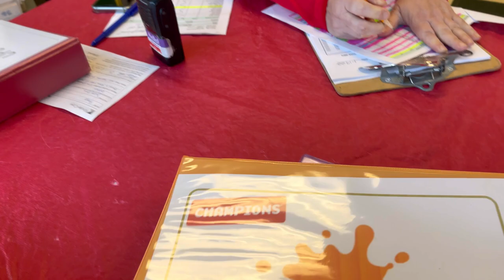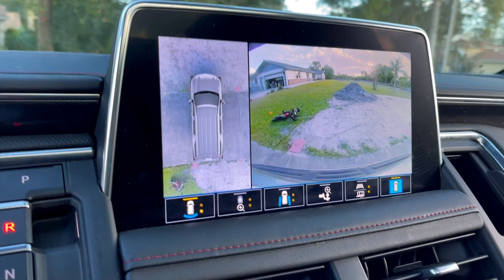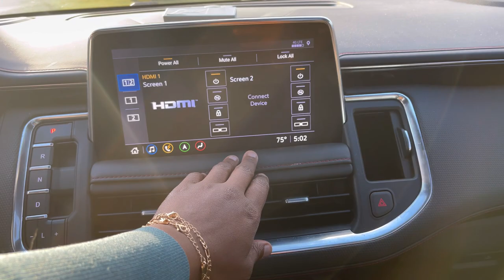Basketball game day: Vlog